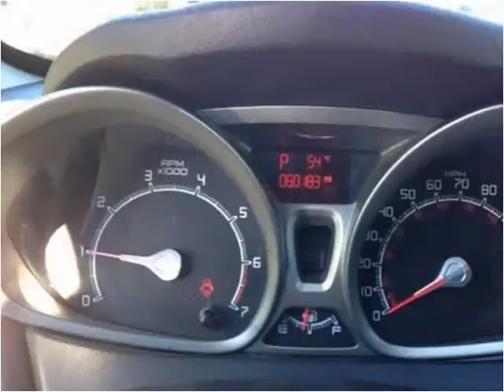2012 Ford Fiesta Used Cars Pikeville KY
This 2012 Ford Fiesta is available from Tim Short Superstore.